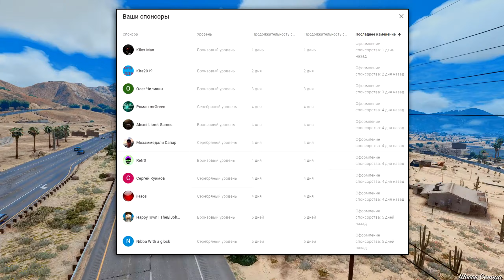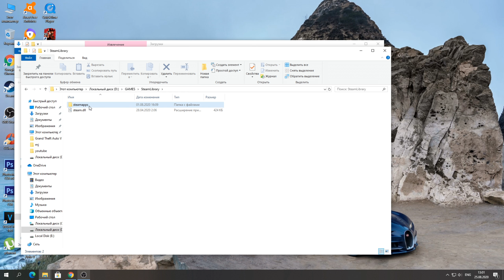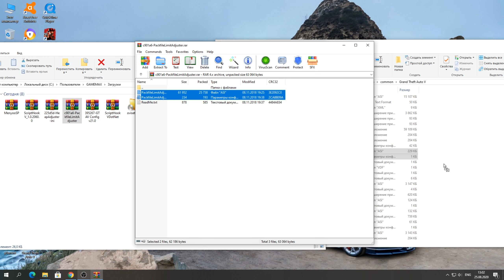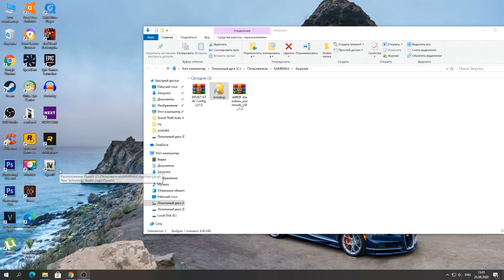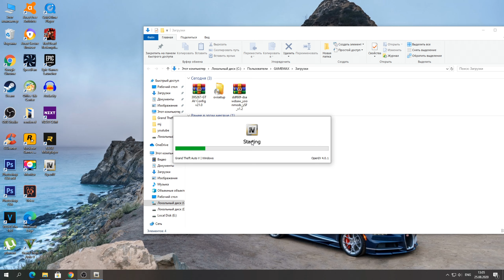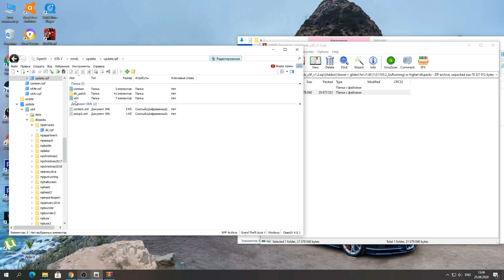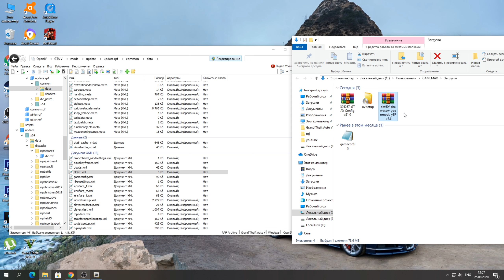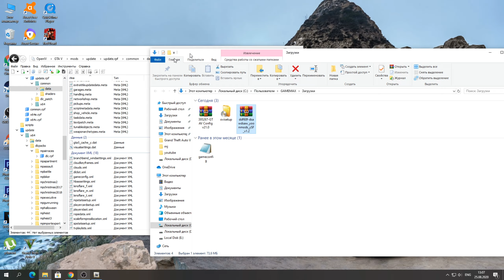НОВЫЙ OPPRESSOR MK3 В GTA 5! КАК УСТАНОВИТЬ Sci-Fi Hover Bike в ГТА 5 МОДЫ!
В данном видео, я покажу вам как установить аналог Oppressor MK3 в GTA 5. Здесь будут присутствовать все функции опрессора в гта 5.
Ссылка на мод Sci-Fi Hover Bike [Add-On / Replace beta | Livery] 1.2
Ссылка на трейнер Menyoo PC [Single-Player Trainer Mod] 1.1.1